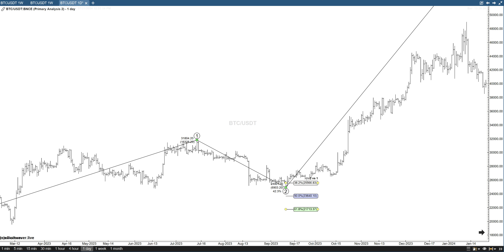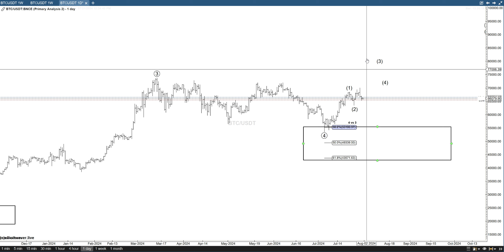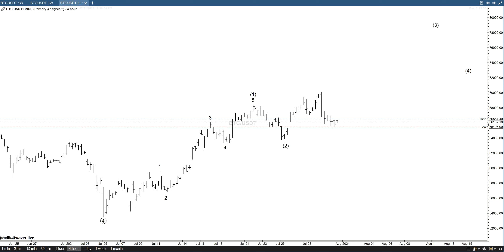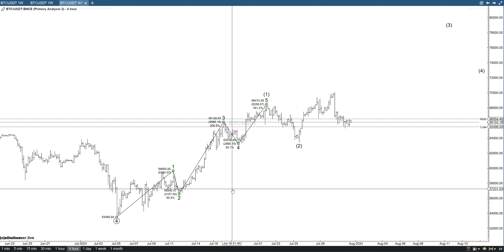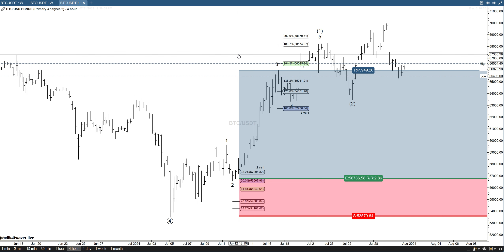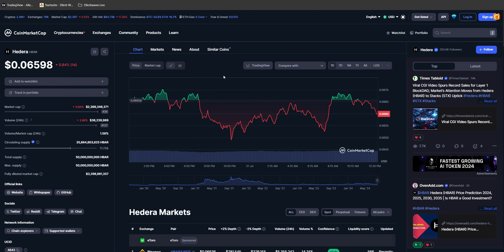BITCOIN: Investieren oder Traden ?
🚀💰Michael Meyenberg beleuchtet die faszinierende Welt im Kryptomarkt
In diesem Video erfahren Sie:
💸 Wann man Investieren sollte
💸 Wie man Traden kann
📊 Wie die Elliott Wellen Theorie Tradern helfen kann
🆓 Kostenlose Testphase für die Community
👇 Entdecken Sie unsere exklusiven Trading-Signale: